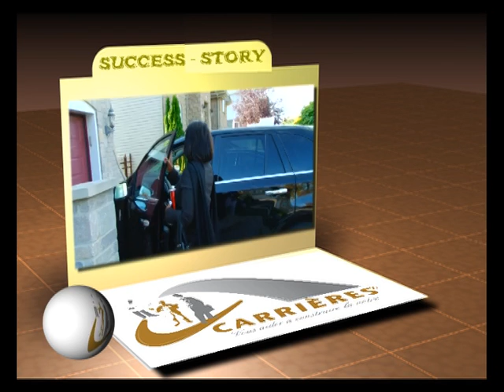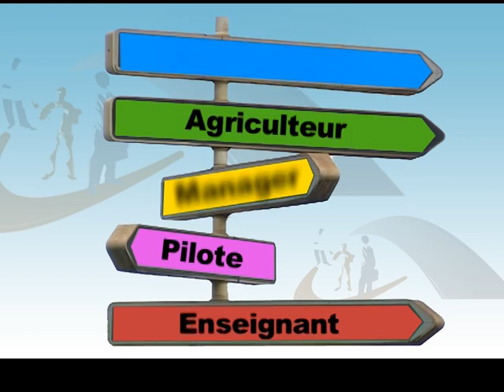Bande annonce 22ème N° Emission TV Varrières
Le sommaire du 22ème N° de votre émission télévisée Carrières.